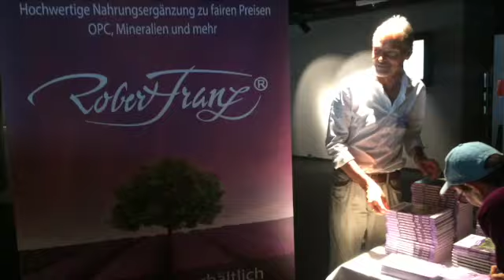Robert Franz & SUNHAND Event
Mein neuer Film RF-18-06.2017